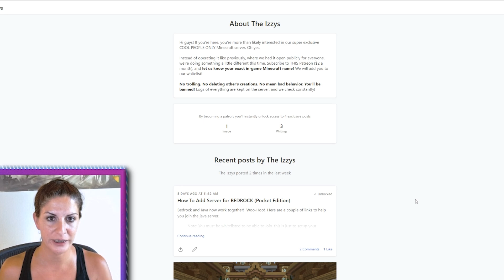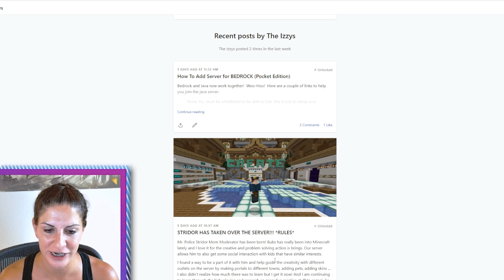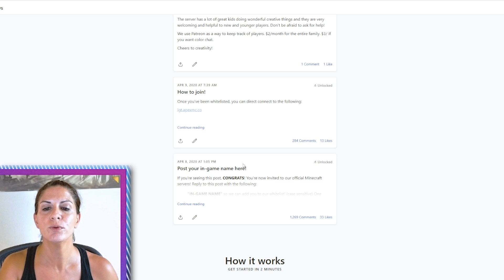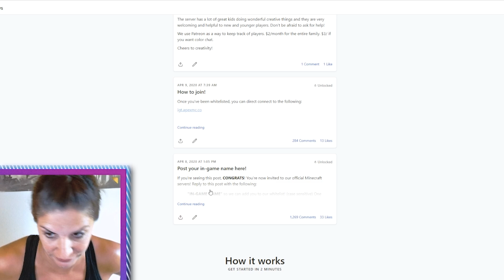MR. POLICE STRIDOR TAKES OVER THE SERVER!!!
We are back on the server! Bedrock and Java can play together now! Woooo!

A few changes are in place.  I'll show you around the server, talk about how to join and the rules of the server.  I'll also go over some of the newer plugins I've installed like the Protection Stones and the homelist. You can protect your zone with just a stone and be able to tp to multiple locations!  You can also have a pet and make a head block as well as try on a new skin in game.  Lots of fun stuff to come for the future to keep these creative juices flowing!

See you on the server!